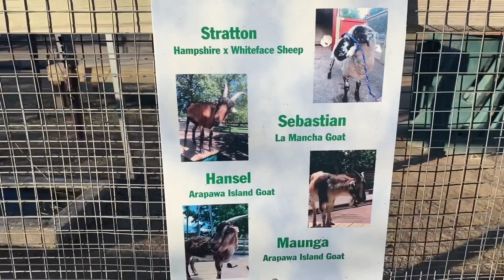Una tarde en el Zoológico | Dmateo Vlogs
Una tarde en el zoológico 🐐